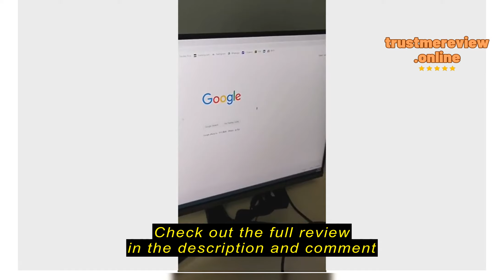Review Pearlblue tech Pte Ltd Samsung 27" FHD Monitor With Bezel-less Design / LS27C330GAEXXS / S27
Pearlblue tech Pte Ltd

Pearlblue tech Pte Ltd Samsung 27" FHD Monitor With Bezel-less Design / LS27C330GAEXXS / S27C330 /  36 Months Warranty